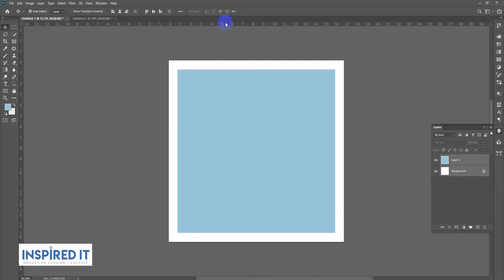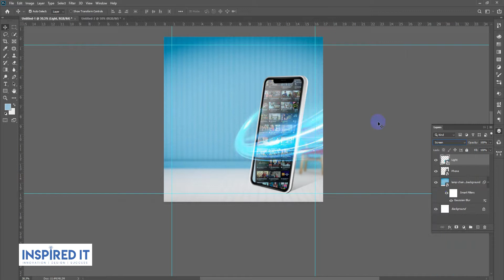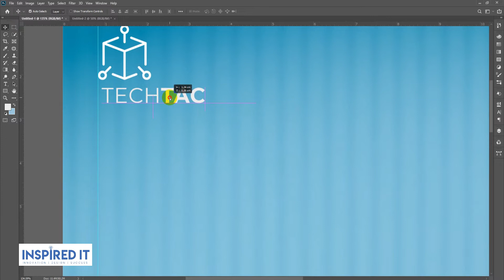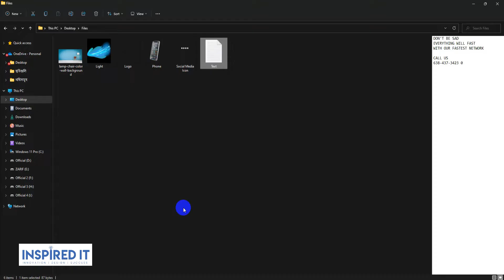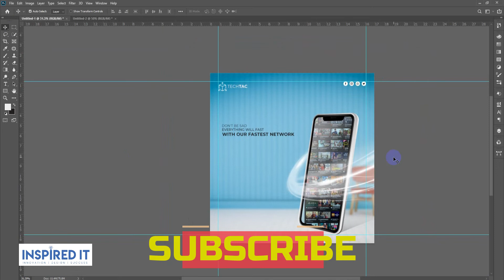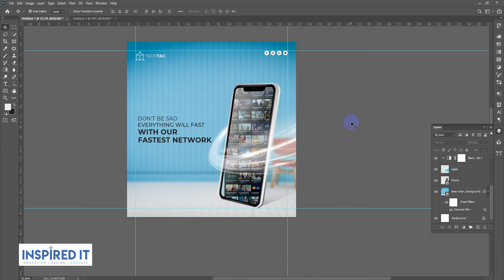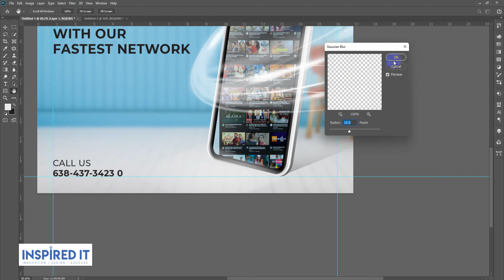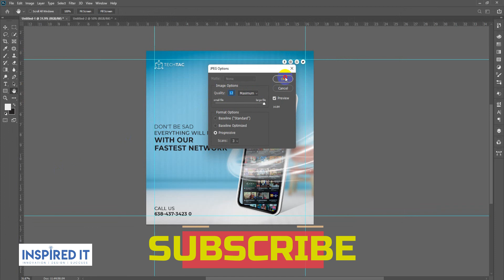Social Media Post Design In Adobe Photoshop | Inspired IT | Social Media Ads Design - 01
Hello everyone,
Welcome to our official channel. Inspired IT brings you tutorials to provide you with new ideas. You can learn this course falls home at the click of your mouse.
Happy designing.

You can join our Facebook group if you want to see our designer's daily work.

► Search Me In Google: Inspired IT

About us:
Inspired IT is an IT firm and freelancing institution in Rangpur that was established in 2016 with the conviction of accelerating the freelancing sector in Rangpur. Inspired IT is one of the best freelancing institute in Rangpur. We are a well-known freelancing training center in Rangpur division.
We worked to improve the skills of trainees by following specific and well-defined course modules. Which is help to grow new freelancer in Rangpur. At the same time, freelancing is helping them to earn. Our mentors are also the best freelancer in Rangpur. They are also listed as the top 10 freelancer in Rangpur. It helps to increase women's participation to earn from freelancing in Rangpur. At the same time, their courses for the disabled in this city are completely free.
We provide some freelancing course in Rangpur. Our courses are:

1. Advanced graphic design ( We provide the best graphic design course in Rangpur )

INTERNSHIP:
WEB & APP DESIGN (UI DESIGN)
Website Design
App Design
Landing Page Design
Email Design

MERCHANDISE DESIGN PART:
Vector Tracing
T-shirt Design

2. Digital Marketing ( We provide the best digital marketing course in Rangpur )

Topics:
Email Marketing
Lead generation
SEO
Google AdSense

3. Web Development ( We provide the best web development course in Rangpur )

Topics:
Html
CSS
Bootstrap
WordPress
Elementary
Js and jQuery
Advance PHP - with Marketplace Help

Without any hesitation, you can visit our office.
Office Address: Chartola Mor, Red Building (2nd Floor), With Dutch Bangla Bank Booth, Rangpur.
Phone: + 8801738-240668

Don't get confused and pay attention to the name and logo of the organization before entering the office.

You can share the video and if you have concerns, drop a comment.